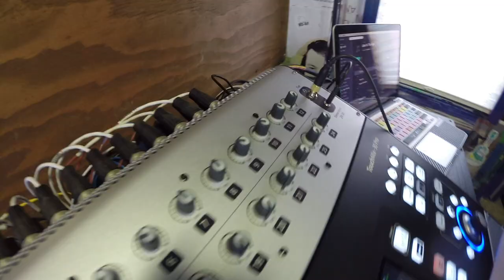FLOW TRIBE - "Boss" (Live at JITVHQ in Los Angeles, CA 2018)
Skip to Music 00:17

*** Credits ***
Artists: Flow Tribe
Director of Photography: Jon Chetrit
Recording Engineer: Ethan Glaze
Mixing Engineer: Sean P. Jones
Gaffer and Camera: Jack Higgins
Post Production by: Jack Higgins